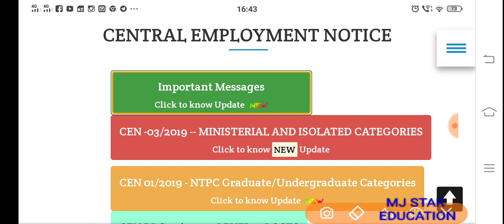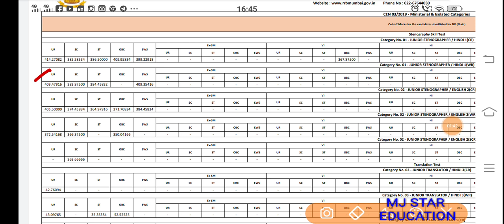RRB MUMBAI RESULTS OUT, CEN NO 03/2019 M.I. CATEGORY